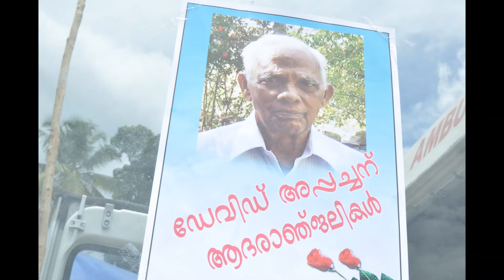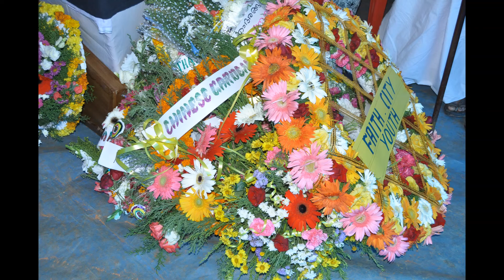Kunnathu Mathai David's | Funeral 2010